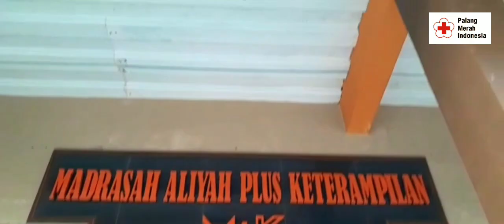REMAJA BERMORAL SEBAGAI PENENTU KEDAMAIAN OLEH RD AHMAD TAUFIK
REMAJA BERMORAL  SEBAGAI PENENTU KEDAMAIAN
OLEH RD AHMAD TAUFIK

Assalamualaikum wr.wb
Puji hanya milik Allah, dzat yang telah menciptakan seluruh alam semesta yang sedikitpun tidak ada yang tidak berfaidah. Kita memuji-Nya dan mensucikan-Nya semoga Allah menjaga iman dan kita sehingga terhidar dari siksa api neraka-Nya.
Shalawat dan salam teruntuk Rasulullah Muhammad Shallallahu ‘alaihi wasslam yang menjadi teladan dalam kerukunan hidup ummat manusia sampai akhir masa.
Perkenalkan nama saya RD Ahmad Taufik, utusan dari MA Plus Keterampilan Darul Hikmah Cibatu Purwakarta akan menyampaikan orasi dengan judul “Remaja bermoral  sebagai penentu Kedamaian.”
Dewan juri yang saya hormati,  sahabat semua yang berbahagia
Berbagai macam persoalan menerpa generasi masa kini yang kian hari kian memuncak, sikap ingIn menang sendiri, sikap ingin benar sendiri seolah dipertontonkan oleh public figur bak setiap menit mereka melihat dan menyerap, baik dari kenyataan di lingkungan sekitar, terlebih di Media elektronik.
Namun walau demikian, Harapan tidak boleh luntur, cita-cita tak boleh pudar berjuang tanpa lelah dan kita   mesti yakin bahwa setiap insan mengharapkan kehidupan yang rukun dan damai walau dalam suasana yang sulit.
Menurut Drs. Hasan Basri dalam buku Remaja Berkualitas, Problematika dan Solusinya. yang dikutip oleh Abu AL-Ghifari dalam buku Gelombang Kejahatan Sex Remaja Moderen mengatakan : Remaja sebagai kelompok manusia yang tengah meninggalkan masa kanak-kanak yang penuh dengan ketergantungan dan menuju masa pembentukan tanggung jawab. Masa remaja ditandai dengan pengalaman baru yang sebelumnya belum pernah dialami baik dalam bidang fisik, biologis maupun pisikis atau kejiwaan. Menstruasi pertama bagi kaum wanita dan keluarnya seperma dalam mimpi basah pertama bagi pria adalah tonggak pertama dalam perjalanan usia remaja.
Adapun menurut Zakiyah Derajat, remaja adalah anak yang ada pada masa peralihan dari masa anak-anak menuju usia dewasa. Dan beliau membatasi usia remaja ini antara usia 13-24 tahun.
 Jika ditarik benang merah dari kedua pakar di atas maka Dalam Agama Islam masa Ini disebut dengan masa Aqil Balig. Dimana kewajiban yang telah tersurat telah tiba untuk dilaksanakan, dan apapun bentuk larangan, untuk ditinggalkan. Dengan tujuan mendapat kedamain baik di dunia maupun kelak di akhirat.
Dewan juri yang saya hormati, sahabat yang berbahagia
Yakini dengan sepenuh hati bahwa Tidak ada perintah yang Allah berikan kepada hambanya tanpa mengandung kebaikan di dalamnya.
Dan tidak ada larangan yang Allah Berikan melaikan di dalamnya ada kemadharatan.
Maka dari itu ajarkan dan bimbing para remaja untuk tunduk dan patuh pada perintah Allah, dengan sendirinya kedamaian akan tercipta baik di keluarga maupun di lingkungan masyarakat, remaja yang di bekali dan memahami ajaran agamanya akan mengetahui batasan pergaulan sehingga terhindar dari tindakan yang akan menimbulkan ke kacauan dan merusak kedamaian.
Namun sebaliknya bila remaja dibiarkan untuk mencari jati dirinya sendiri tanpa dibekali dengan dasar pengetahuan agama dan bimbingan yang baik. merka akan mudah terpengaruh untuk mendobrak nilai-nilai agamanya yang akan mengakibatkan kekacauan mereka yang dapat mengganggu kedamaian.
Sebagai contoh, berapa banyak anak remaja yang terjerumus kedalam pergaulan yang salah sehingga mereka putus sekolah,  ada yang ikut geng motor, terjerat kasus Narkoba, berprilaku asusila, perjudian, pembunuhan dan lain sebagainya. Yang semua ini tentu tidak sejalan dengan norma agama dan juga keluar dari nilai-nilai luhur bangsa.
Kita mesti sadar betul bahwa Remaja adalah aset bangsa, di pundak remaja inilah masa depan bangsa di tentukan, seandainya akhlaq dan moral remajanya hancur jangan harap bangsa kedepan akan makmur.  Dalam sebuah pepatah yang taka sing ditelinga kita mengatakan
“pemuda hari ini adalam pemimpin hari esok.
Jangan harap remaja dapat berkontribusi dalam perdamaian jika moral dan akhlak merek bobrok.
Bekali kognitif mereka dengan  berbagai pengetahuan supaya merek punya pijakan dalam melangkah
Arahkan keterampilan mereka sesuai bakat dan minatnya supaya meraka bermanfaat, dan jangan lupa bekali  dan bimbing apektif atau hatinya agar terhindar dari sikap sombong dan takabur agar senantiasa tunduk dan patuh pada ajaran agamanya.
Dengan demikian Insya Allah Remaja dapat memberikan kedamaian paling tidak bagi keluarga, lingkungan terlebih bagi bangsa tercinta Indonesia ini.
Dewan Juri Yang saya hormati
Demikian yang dapat kami sampaikan, Bila ada kata yang kurang berkenan mohon di ma’afkan.
Wassalamualaikum. Wr.wb.